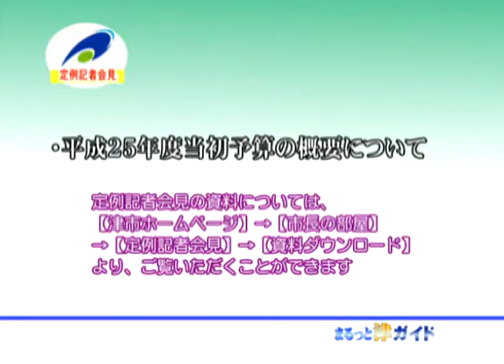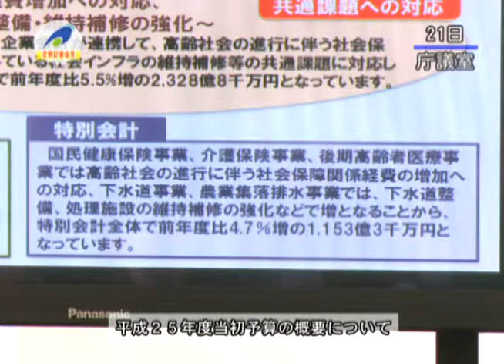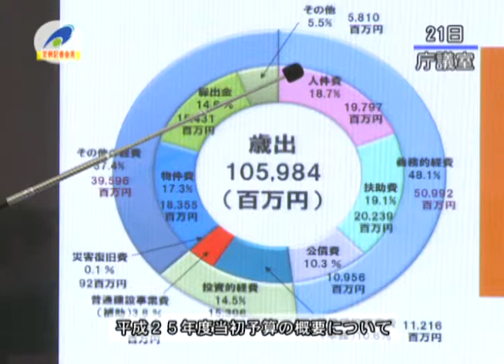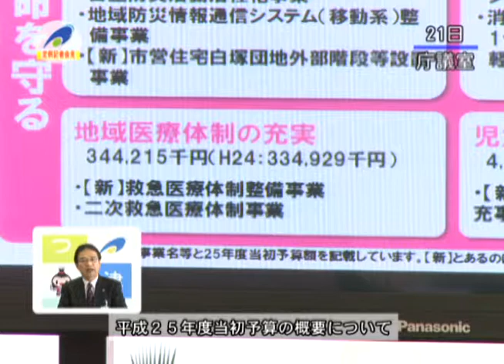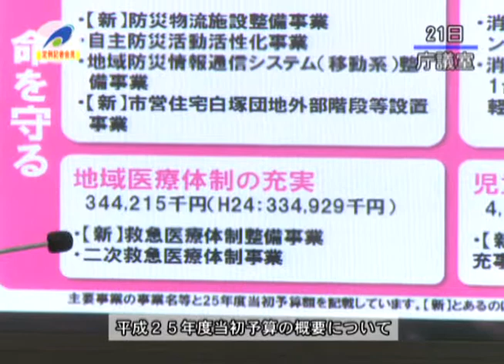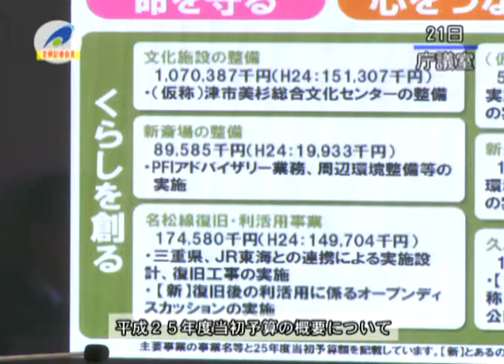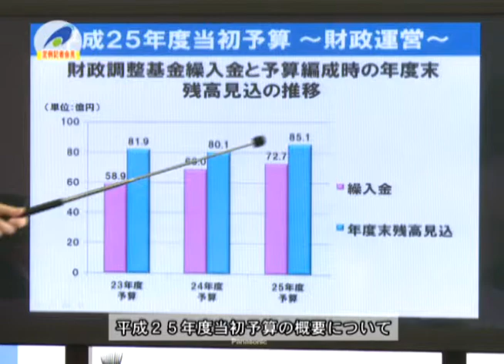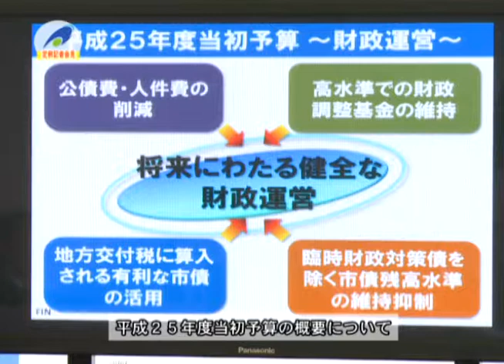津市行政情報番組「25年2月21日 市長定例記者会見」25.2.23